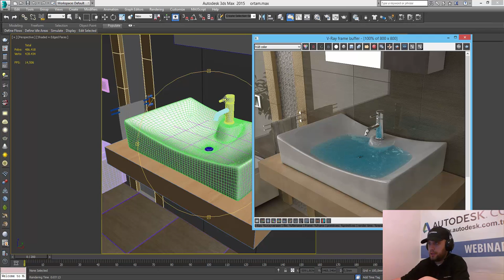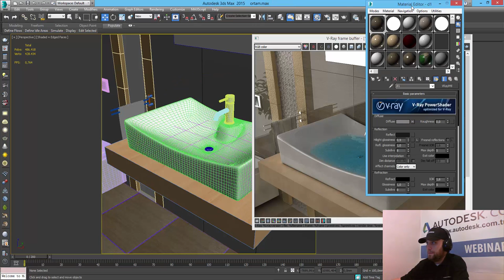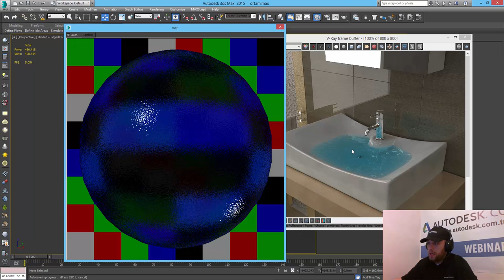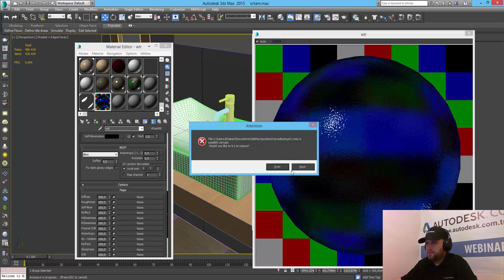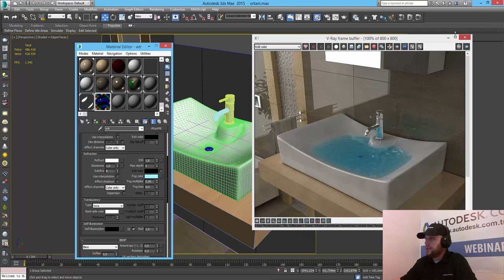Vray Material Editör ile SU Oluşturma